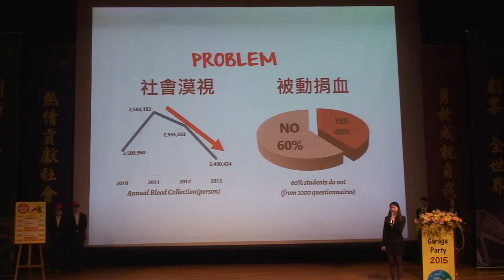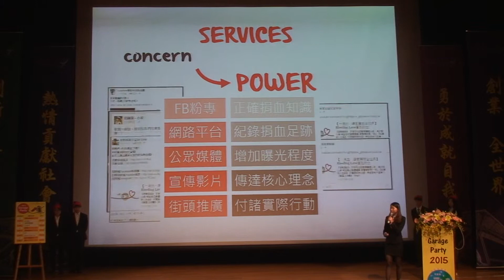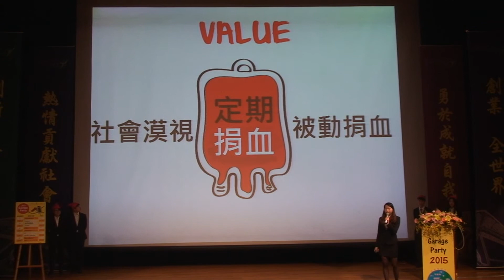【2015 YEF Garage Party團隊簡報】06. seasoner